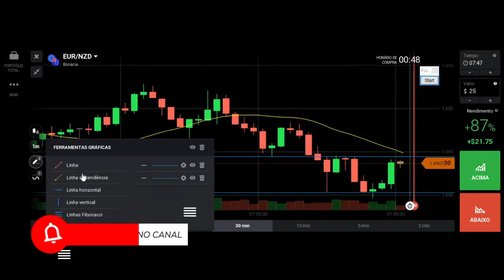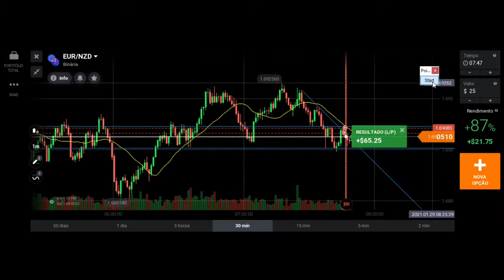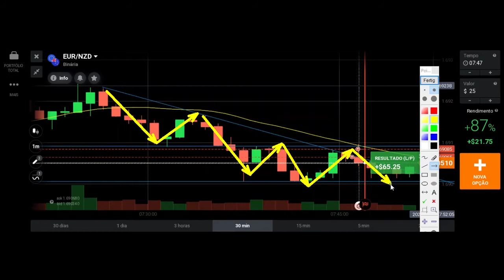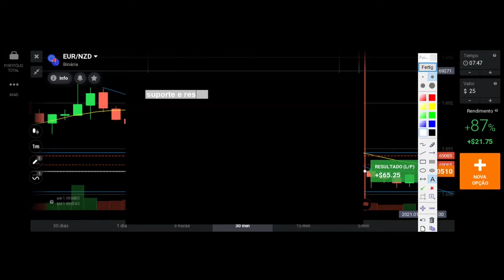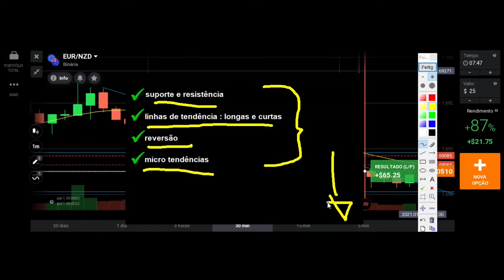4 FATORES CHAVES EM OPÇÕES BINÁRIAS.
Hoje vou te ensinar os 4 fatores chave em opções binárias para seu operacional.  Canal destinado aos estudos sobre Price Action.

Em OB você não necessita analisar a tendência primária para sua tomada de decisão, ela é muito importante, porém, como necessitamos de apenas um pequeno movimento, podemos prestar mais atenção na tendência terciária para termos êxito.